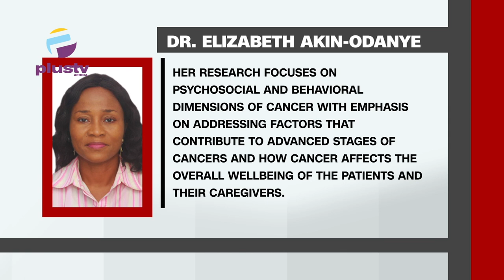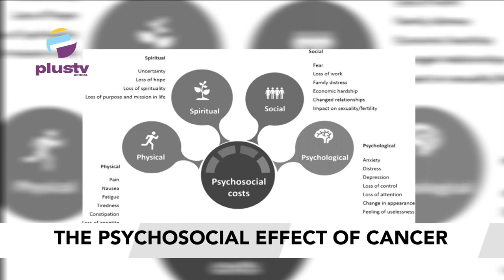Discussing The Psychosocial Effect Of Cancer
Welcome To Cancer With Dr. Denise Ejoh
Dr, Elizabeth Odanye, President Psycho-Oncology Society Of Nigeria & Clinical Psychologist At The University College Hospital Ibadan, Joined Us To Discuss